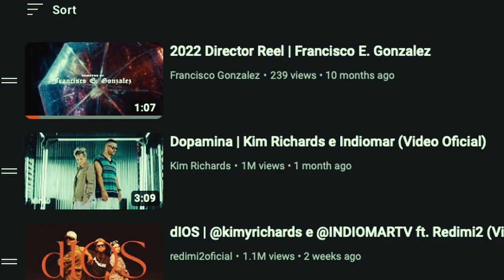I'M BACKKKKKKK! | Studio Vlog : Family Session at The Space OC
It's been way too long but I'm back! here's all vlog bts type video of recent shoot last weekend.
First time checking out The Space OC by @BYJAMESDAVIS here in downtown Santa Ana where I grew up!

My Hybrid Sony Setup
Sony a7iv
Sony GM 24mm 1.4
Sony GM 85m 1.4
Zeiss 35mm 1.4 ZA
Zeiss 55mm 1.8
Tamron 70-180mm 2.8

My Leica Setup
Leica M-A Film
Leica M10 Digital [used]
ZEISS 50mm planar f2
Voigtlander Ultron 28mm f2 ii
Voigtlander Nokton 35mm f1.4 ii

Aperture MC
Nanlite Forza 60
TL60 Light Tube kit

Extra Camera Accesories Cinebloom Filters
Sony a7iv Camera Cage
Ninja V Monitor + Recorder
Nato Clamp to Monitor Adapter nrffvtyghdfvgntbv
SSD for Ninja V
SSD Case Mod for Ninja V
Gopro 9 Black
GoPro Snap Mount Magnet
Leica M Lens to Sony E Mount Adapter
Peak Design Tripod
Peak Slide Lite Strap
Magmod Starter Kit
Wandrd Duo Camera Bag
Pelican Vault v525 [FAV]
Nanuk 935 Case
My Desk
My Chair

Favorite audio Equipment
Shure Sm7b
SSL 2 Audio Interface
iLoud Micro Monitors
Tascam DR-10L [Pocket Recorder + Lav]
Rode Wireless GO II Kit
Soundcore Bluetooth Speaker

Film Accessories
Case for 35mm or 120
Sekonic L-308 Light meter
Mini Fridge
Shutter Release cable
Light Pix Flash Q20ii